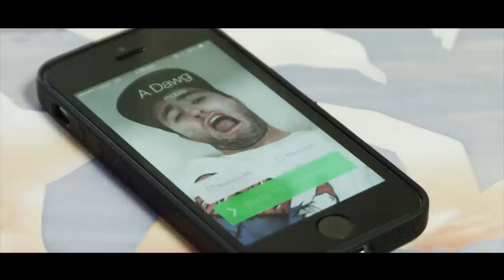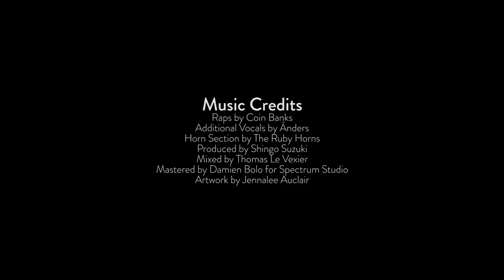COIN BANKS - HIGHS AND LOWS feat. Ánders , The Ruby Horns and produced by Shingo Suzuki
The second song from COIN BANKS E.P. 'TAILS' is Highs And Lows featuring Ánders, The Ruby Horns and produced by Shingo Suzuki.

Song Mixed by Thomas Le Vexier
Mastered by Damien Bolo at Spectrum Studio
Artwork by Jennalee Auclair

Music Video Produced by Lauren Brunswick
Directed by David Vincent Smith
Cinematography by  Lewis Potts
Colour Grade by David Vincent Smith

Special thanks to everyone involved in the making of the song and the video clip.